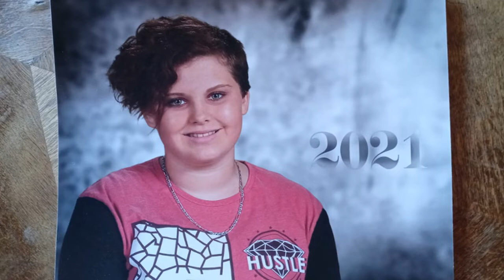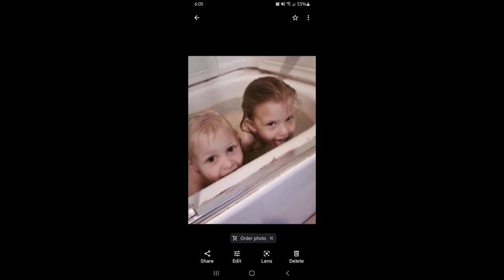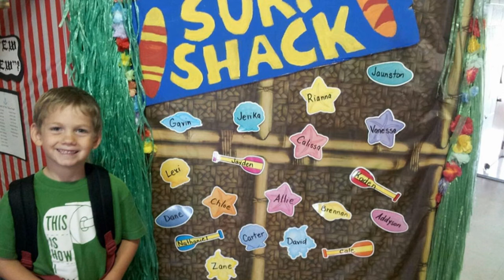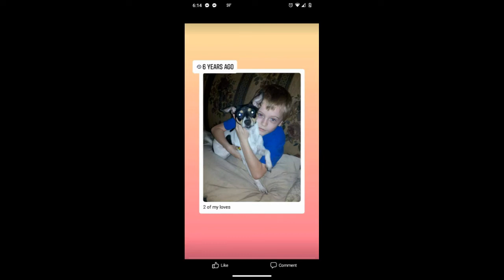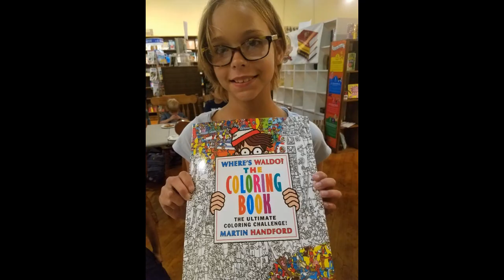2022 Bluford Grade School Eighth Grade Graduation